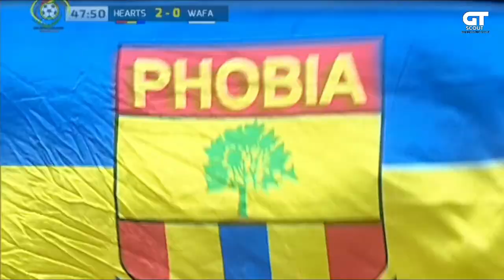William Dankyi ►2021 | Assists , Skills & Defending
William Dankyi ►2021 | Assists , Skills & Defending🇬🇭  | HD

Content used is strictly for research/reviewing purposes and to help educate. All under the Fair Use law."Copyright Disclaimer Under Section 107 of the Copyright Act 1976, allowance is made for "fair use" for purposes such as criticism, comment, news reporting, teaching, scholarship, and research.

This video is fair use under U.S. copyright law because it is noncommercial and transformative in nature, uses no more of the original than necessary, and has no negative effect on the market for the original

GHANA TALENT SCOUT 2020 ©